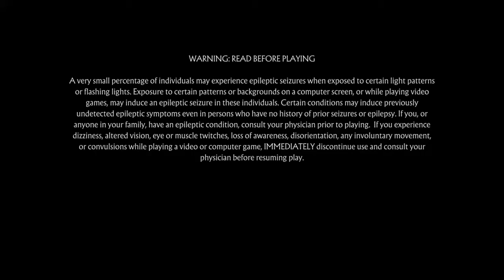Mortal Kombat 11 My Law.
Robocop